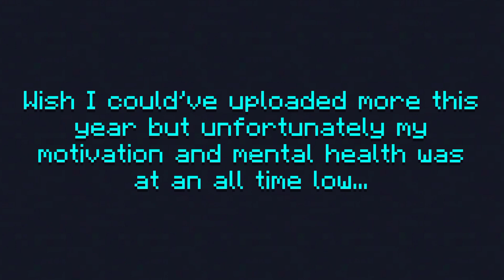I TRAPPED Skywars Players with a Sleigh...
Merry Christmas everyone 🎄 (a little late)
In this video I built a sleigh! and TRAPPED it.

Fredns in this video:
@savagegamezz - (why is this his handle 💀)

This is the first video I've enjoyed editing in a long while and I'm happy with how it came out and the fact that I only spent a week editing this.
Also sorry I haven't uploading frequently :(
See you next year with the Season Finale and Season 2 of this channel.
BufferRen Season 2 will be better and weirder 💀